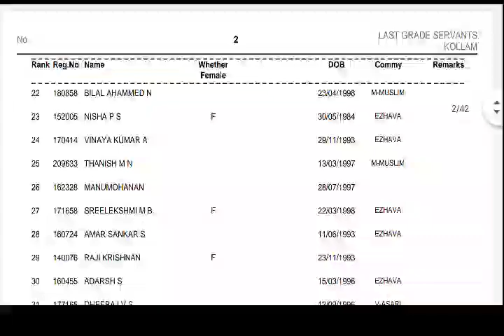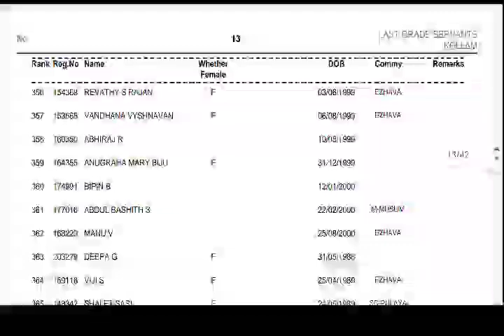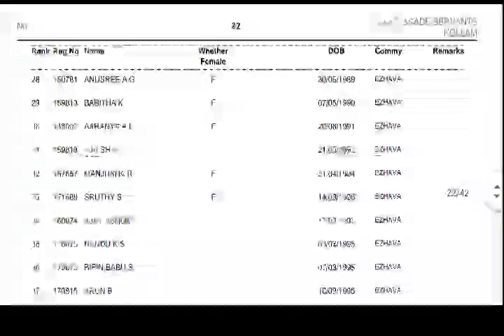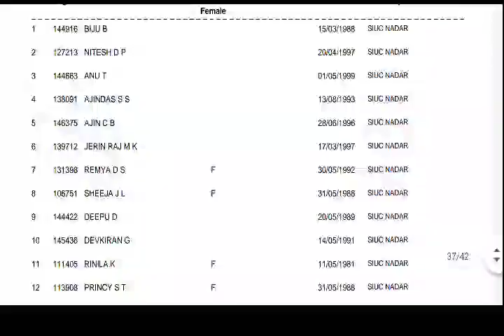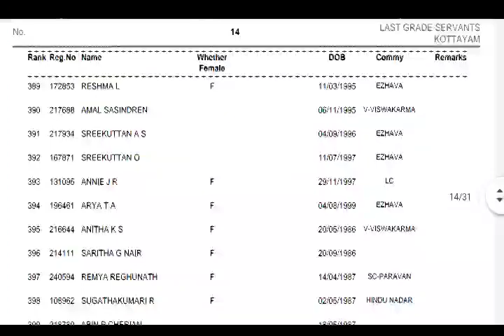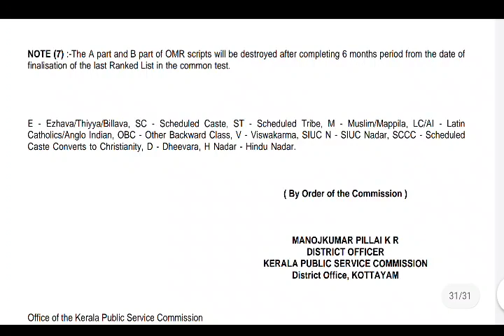LGS - റാങ്ക് ലിസ്റ്റ് വന്നു തുടങ്ങിയിട്ടുണ്ട്